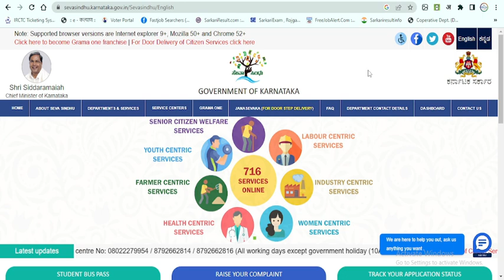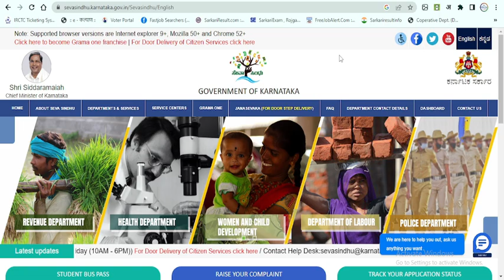Gruhalakshmi Yojana |Gruhalakshmi Yojana How to Apply Kannada | Gruhalakshmi Yojana Documents List